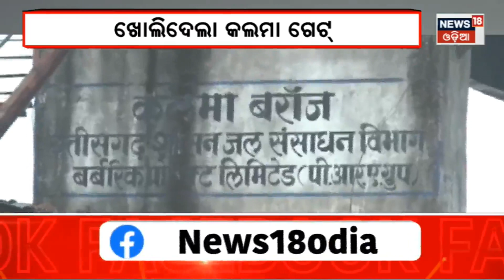Tribunal Teamକୁ ଦେଖି Chhatishgarh ହଡ଼ବଡ଼, ସାଙ୍ଗେ ସାଙ୍ଗେ ୨୦ଟି ଗେଟ୍ ଖୋଲିଦେଲା| Kalama barrage|Odia News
the evil steps by chhatishgarh. mahanadi tribunal team has been reached in odisha for further inquiry. Chhattisgarh Opens 20 Gates Of Kalma Barrage Ahead Of Mahanadi Tribunal Visit.